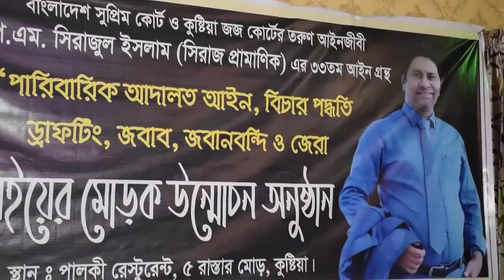পারিবারিক আদালত আইন, বিচার পদ্ধতি, ড্রাফটিং, জবাব, জবানবন্দি ও জেরা বইয়ের মোড়ক উন্মোচন অনুষ্ঠান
‘পারিবারিক আদালত আইন ও বিচার পদ্ধতি’ বইটি আইনজীবী, বিচারক ও আইনের শিক্ষার্থীদের জন্য গবেষণার ক্ষেত্র সৃষ্টি করার সর্বাত্মক চেষ্টা করেছি। মুসলিম পারিবারিক জটিল যে বিষয়গুলো দেশীয় আইনে বা শরীয়া আইনে স্পষ্ট করে বলা নেই, সেসকল বিষয়ে প্রমাণ ও যুক্তি প্রকাশের মাধ্যমে পাঠকের কাছে বোধগম্য করতে চেষ্টা করেছি মাত্র। তত্ত্ব, তথ্য ও বাস্তবিক আভিজ্ঞতালব্ধ জ্ঞানের সমন্বয়ে সহজ ও প্রাঞ্জল ভাষায় বইটির বিশেষ কিছু বৈশিষ্ট্য রয়েছে। বৈশিষ্ট্যগুলো হলো- মোকদ্দমার আরজি, জবাব, আদেশের নমুনা, জবানবন্দি, জেরা ও সংশ্লিষ্ট বিষয়ে অধ্যাদেশ, বিধিমালা ও মূল আইনের ধারা, বিধিসমূহ, উচ্চ আদালতের অতীত ও সাম্প্রতিক নজিরসমূহের মূলভাব ঠিক রেখে অনুবাদ সন্নিবেশিত করেছি।  লেখার চেষ্টা করেছি। বইটিতে মোট ২২টি অধ্যায় রয়েছে। প্রতিটি অধ্যায় আইনের গৎবাঁধা মারপ্যাঁচের শব্দ পরিহার করে সহজবোধ্য করে রচিত হয়েছে। প্রতিটি বিষয়ে দেখানো হয়েছে উদাহরণ। এতে আইনের বিষয়গুলো আর তাত্ত্বিক থাকেনি, হয়ে উঠেছে ব্যবহারিক। ফলে পাঠক সহজেই তাঁর সমস্যার সহজ সমাধান খুঁজে পাবেন। প্রতিটি বিষয়ে সর্বশেষ সংশোধনী থেকে তথ্য দেওয়া হয়েছে। সুবিন্যস্তভাবে সাজানোর কারণে বিষয়গুলো হয়ে উঠেছে সাবলীল। আইনের ভাষা কঠিন, পড়ে বোঝা কষ্টকর এ ধারণা পাল্টে যাবে বইটি পড়লে। বিয়ে, তালাক দেনমোহর, দাম্পত্য পূণরুদ্ধার, সন্তান নিয়ে বিরোধ, অভিভাবকত্ব, উত্তরাধিকার, বহুবিবাহ, বিশেষ বিবাহ আইন সংক্রান্ত কোনো আইনি ঝামেলায় পড়লে কী করতে হবে, নিয়মকানুন কী, কোথায় যেতে হবে, কত খরচ হবে পাঠক খুব সহজেই এ বই থেকে পাবেন। ৫৫ গ্রাম অফসেট কাগজে ছাপা বইটির পৃষ্ঠা সংখ্যা ৪৭২। মূল্য ৩৫০ টাকা মাত্র। চমৎকার প্রচ্ছদ।